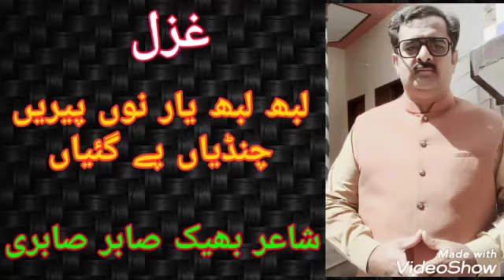Punjabi poetry//Punjabi Shaiyri//لبھ لبھ یار نوں پیریں چنڈیاں پے گئیاں//Bheek Sabir Sabri.